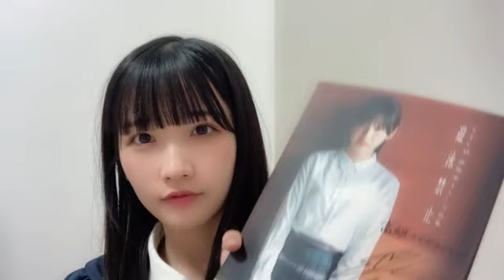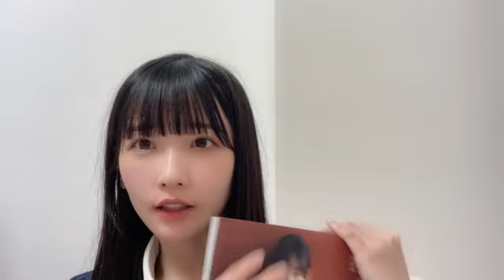TAKAO SAYAKA 2023/05/13 高雄 さやか（STU48）